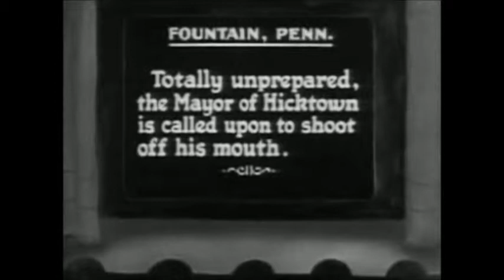Betty Boop, Stopping The Show (1932)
Betty Boop appears on stage in a vaudeville theatre. Her act consists of imitations of real-life singers, including Helen Kane, Fanny Brice and Maurice Chevalier. The cartoon audience enthusiastically cheers and applauds.

Animation by Max Fleischer, First broadcasted on the 12th of August 1932.

Note. This animation is within the Public Domain.